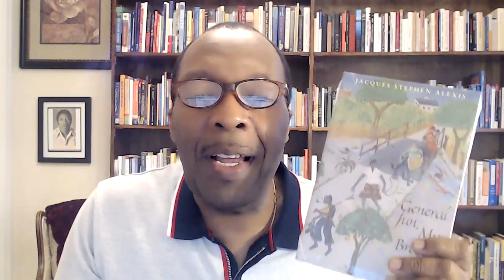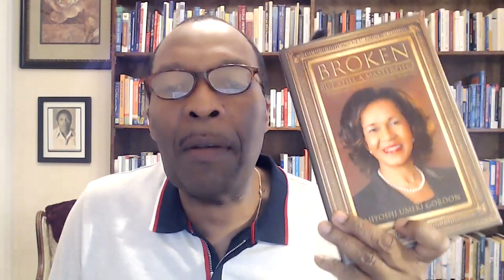Our book picks of the week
This video presents our book picks of the week. If you love creative writing or if you are interested in literary contest, this weekly rubric is yours. We select books across genres: from fantasy to historical fiction to romance to memoir to literary fiction.